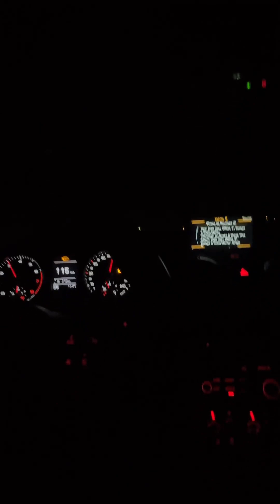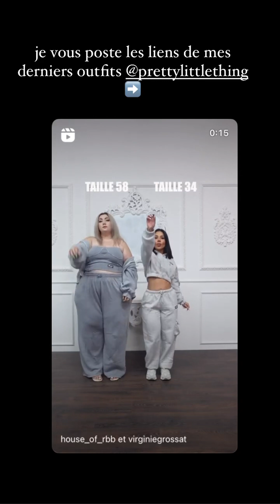HOUSE OF RBB - 12 Novembre 2023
Les amis on se retrouve pour mon vlog du 12 Novembre 2023 sur notre chaine - Pour retrouver tous mes vlogs direction ma playlist